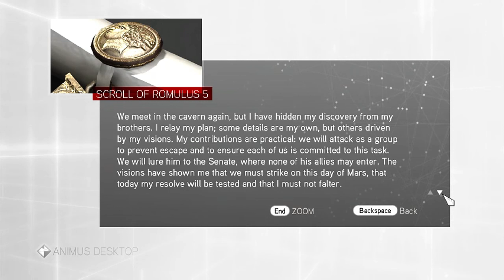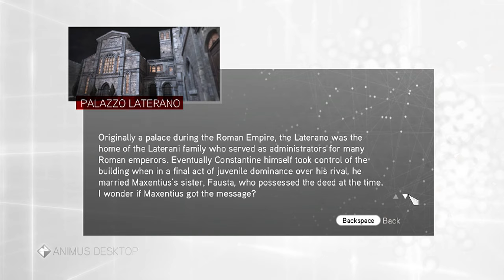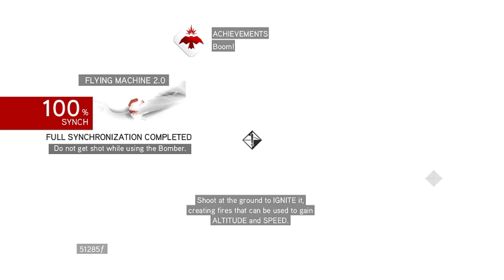Assassin's Creed Brotherhood Digital Deluxe Edition Side Mission Malaysia 2K 60FPS